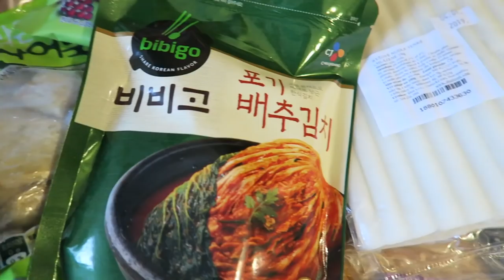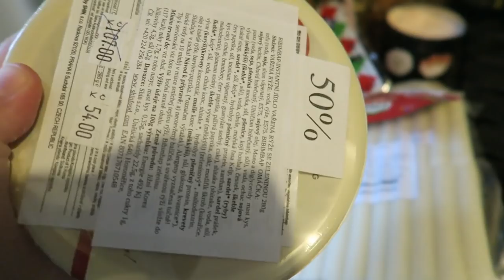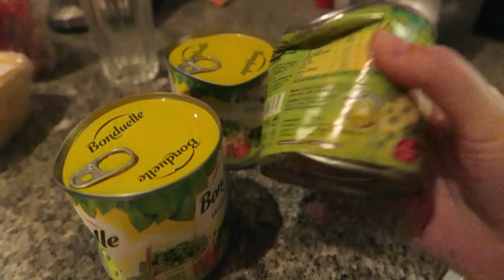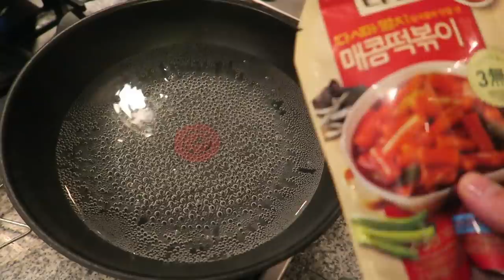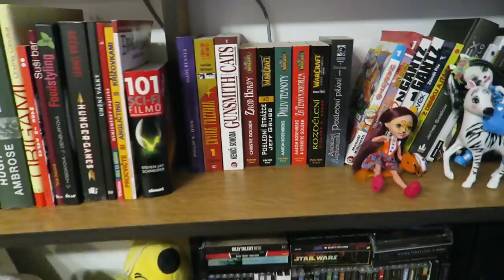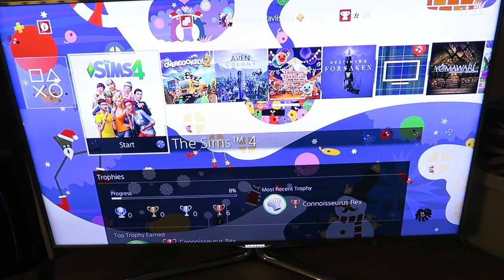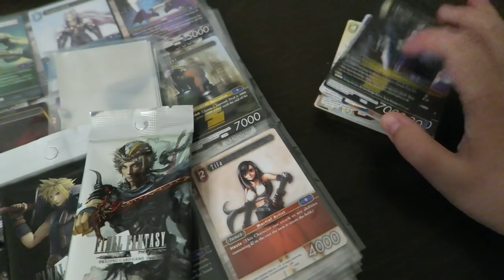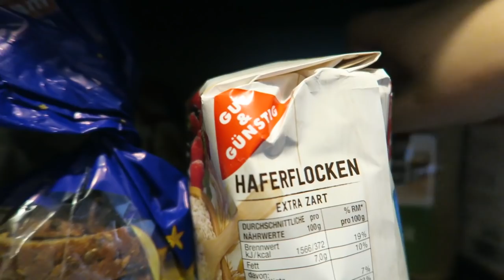Vlog #51 - 52: Poslední vlog roku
* nákup v Shinfoodu 0:08
* nevejdu se 3:30
* první pokus o topokki 5:31
* venkovní kočička 8:29
* deskový Fallout 11:06
* reorganizace 11:31
* zase utrácím za hry 13:06
* jak jsem se nechala zlákat první slevou :-x 15:36
* organizace před novým rokem 17:26
* to měl bejt vánoční sob 20:23
* hudba v závěru je nechtěně useklá, ale už to nebudu předělávat xD

Kateřina Pavlišová
Kadaňská 3546/41
430 03 Chomutov